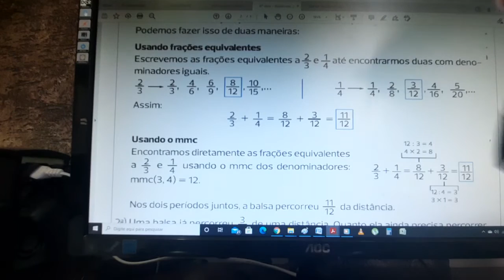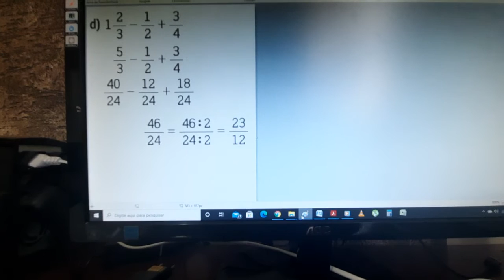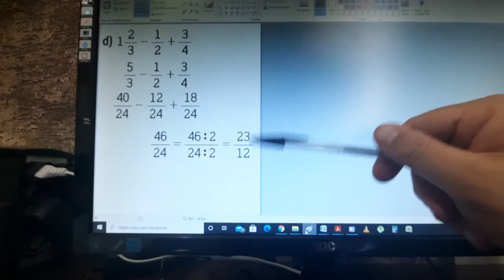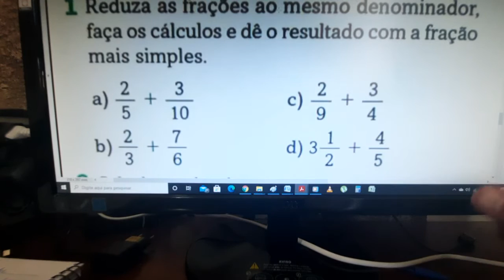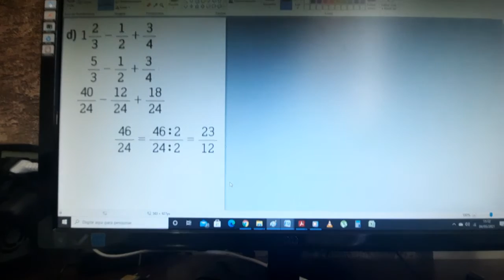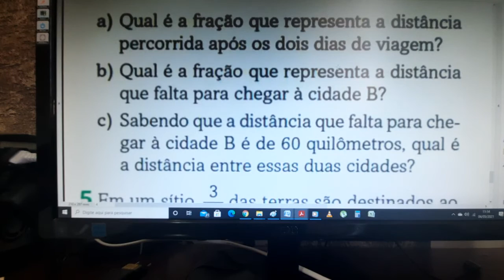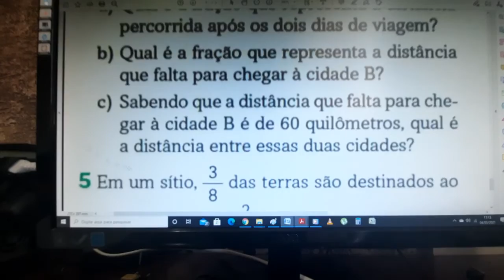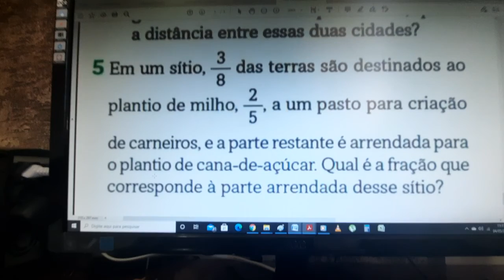Atividade Complementar - Orientação para as questões 1 a 5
Adição e Subtração de Frações